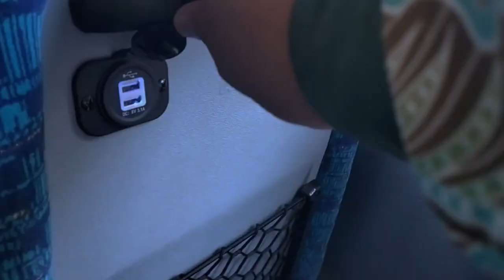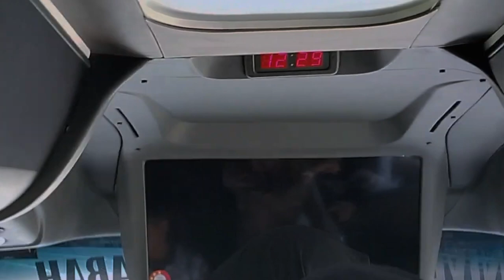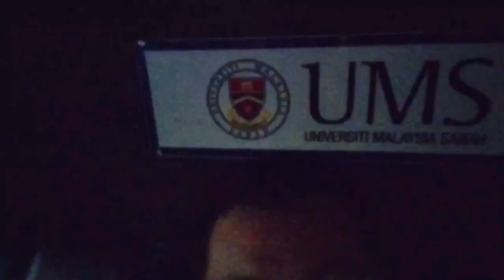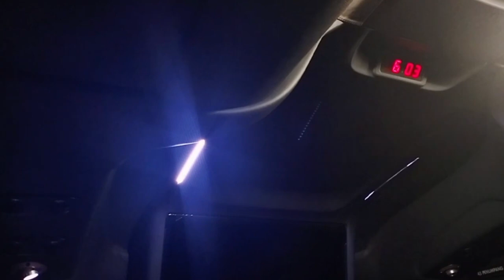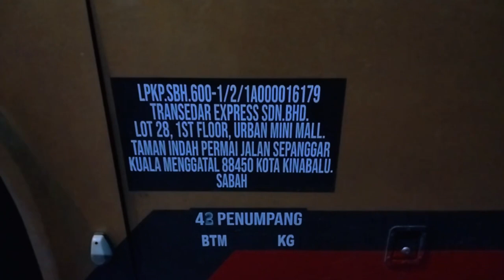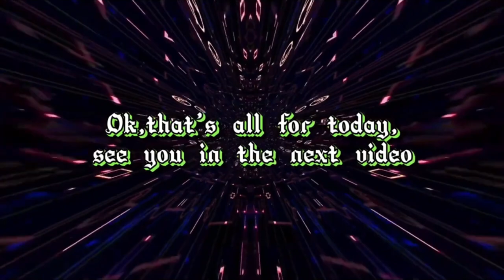UMS New Bus Tour with unboxing alongside some old buses (UNBOXING VIDEO episode 12)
Disebabkan sering dengar kes mengenai isu bas di UMS, maka, untuk video kali ini, Uncle akan membuat satu pembukaan kotak mengenai bas UMS ,untuk mengetahui apa yang ada di dalam bas tersebut. Selain itu, terdapat juga ciri-ciri yang tertentu dalam setiap bas termasuk bas baharu yang berfungsi di dalam kampus UMS.

Due to the frequent hearing of the case on the issue of buses at UMS, therefor,for this video, Uncle would like to make an unboxing regarding he UMS bus, to find out what is on the bus. Besides that, there are also certain features that set in each of the bus including new buses that functioning within the UMS campus.

Follow Uncle's Instagram:
Wesley's: